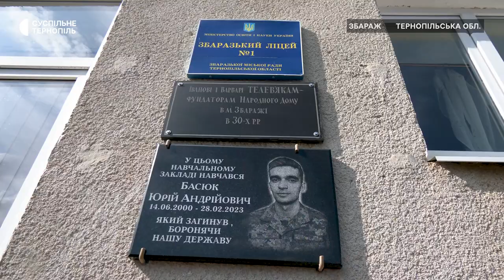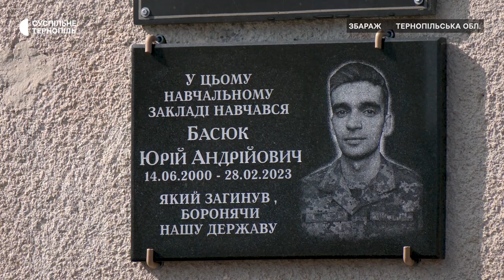У Збаражі відкрили пам’ятну дошку бійцю Юрію Басюку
Пам’ятну дошку Юрію Басюку відкрили в Збаражі. 22-річний військовий загинув у лютому цього року в боях на Бахмутському напрямку. Встановили меморіальну дошку на приміщенні ліцею, випускником якого був Юрій. На відкриття прийшли його рідні, жителі міста, вчителі та школярі. Яким пам’ятають бійця – дивіться.